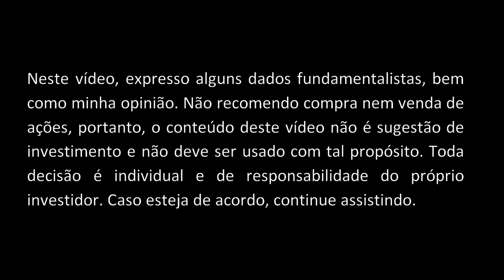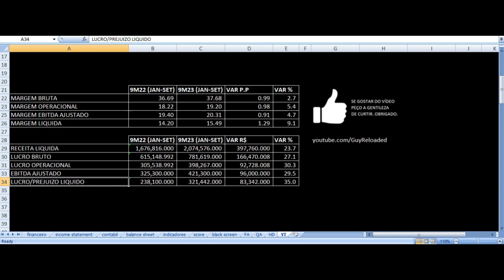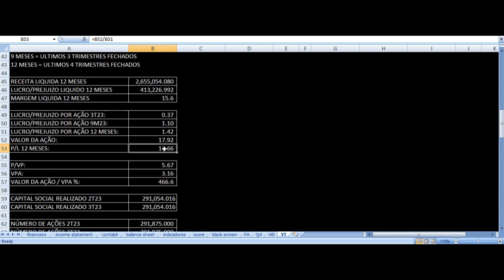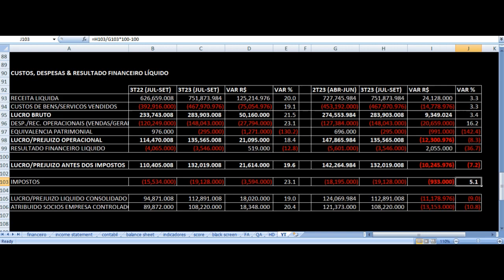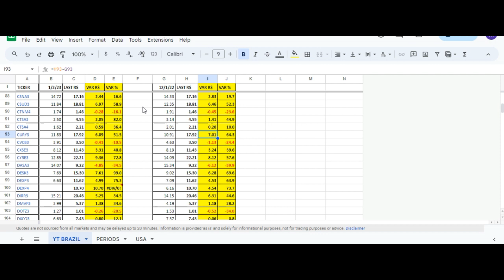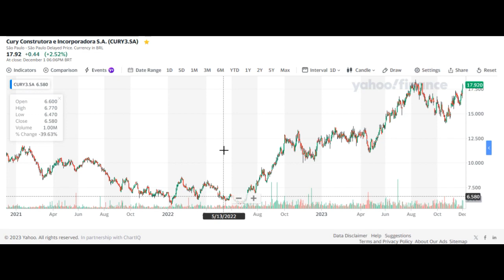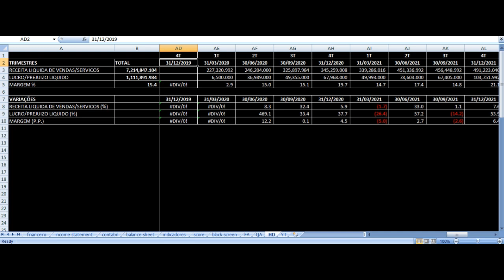Cury Construtora Resultados 3T23 - CURY3 Terceiro Trimestre 2023 Análise Resultados